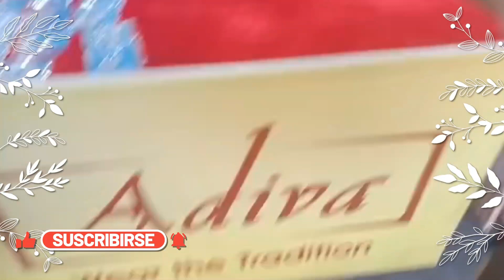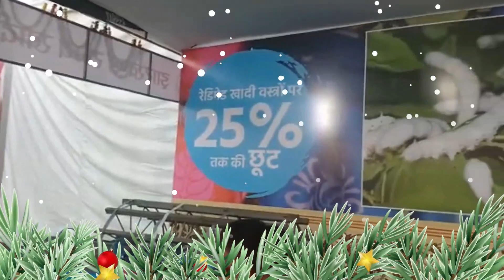राष्ट्रीय खादी एवं सरस मेला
खादी के मेले में खादी उत्पादों के साथ-साथ भारतीय संस्कृति, कला और विरासत से जुड़े अन्य उत्पाद भी बिकते हैं। यहां लोग अलग-अलग रंग, डिजाइन और पैटर्न के खादी कपड़ों की खरीदारी करते हैं। इसके अलावा, आप यहां भारतीय नस्लों की खादी वस्तुओं, जैसे शाहीनामा, मुलमुल, मलमाल, खड़ी, तुस्सर और दूसरी वस्तुओं को खरीद सकते हैं।

खादी कपड़े आमतौर पर बिना किसी इलेक्ट्रॉनिक मशीन के हाथ से बनाए जाते हैं। खादी का कपड़ा बारीक अलग-अलग उन्नत तकनीकों का उपयोग करके बनाया जाता है। सबसे पहले, खादी रेतीले मूल्यवान रंग के साथ उत्पन्न होती है जो रासायनिक कृषि उपयोग न होने के कारण नेचुरल होती है। फिर, इस रेतीले कपड़े को धोकर साफ किया जाता है और उसके बाद, एक अलगावदी चक्की के माध्यम से इसे धीरे-धीरे पतला बनाया जाता है।
रांची
मोरहाबादी
झारखण्ड
सरस मेला